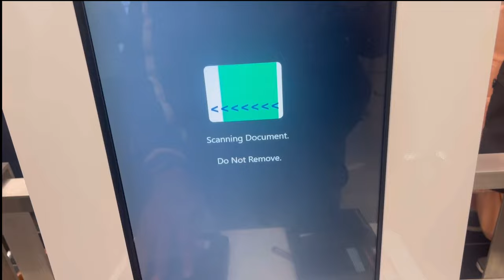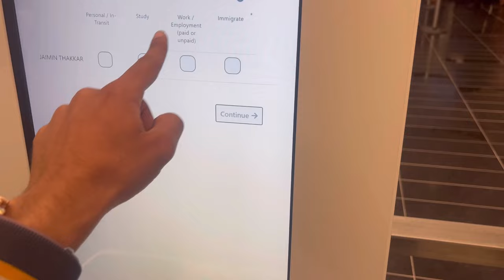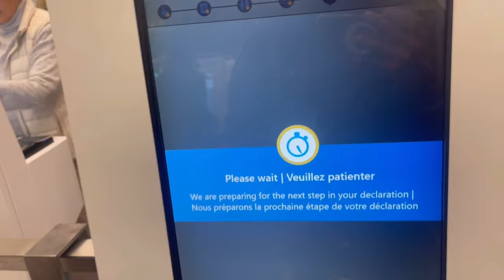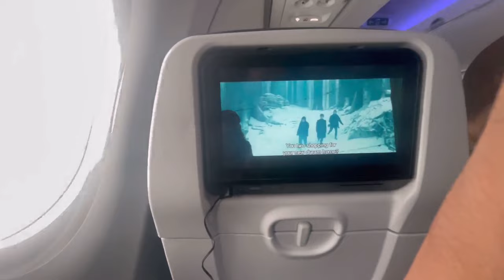🇨🇦CANADA Airport IMMIGRATION Process For Student 2023 (Vlog-2)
In this vlog I will be sharing my journey from Canada Montreal airport to Canada Toronto Pearson airport  also my immigration process at the airport as a student.